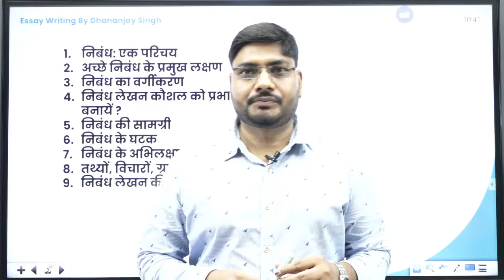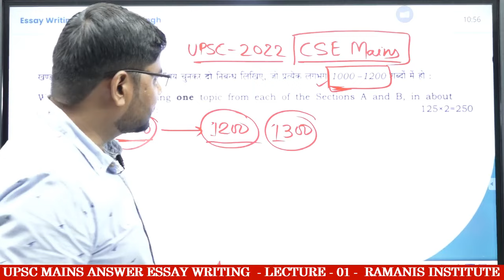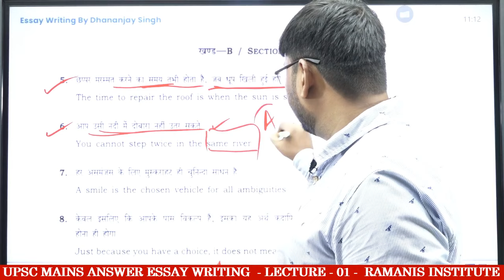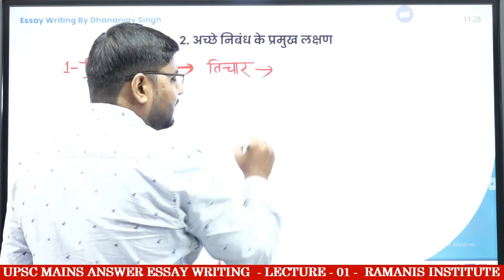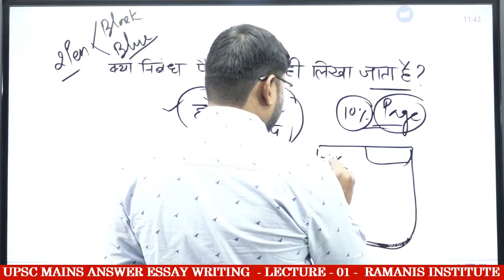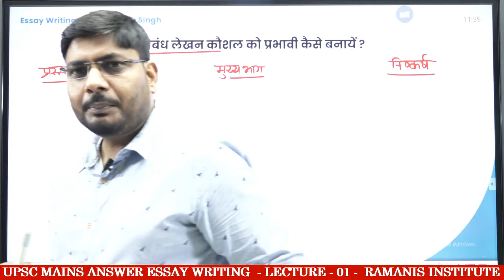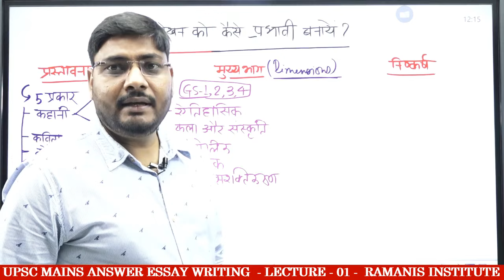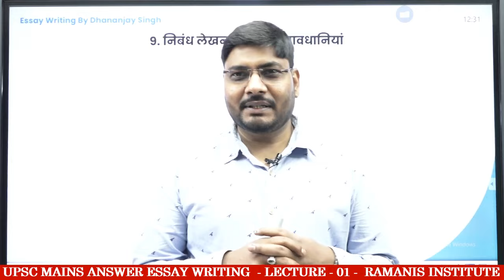UPSC CSE | ESSAY LECTURE 01 | RAMANI'S INSTITUTE FOR CIVIL SERVICES RAJKOT | DHANANJAY SINGH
Labh Enclave, 2nd floor, Above London Eye, Navjivan Society, Nr. Kishanpara chowk, Race Cource, Rajkot - 360001